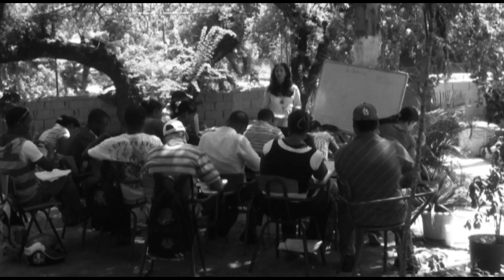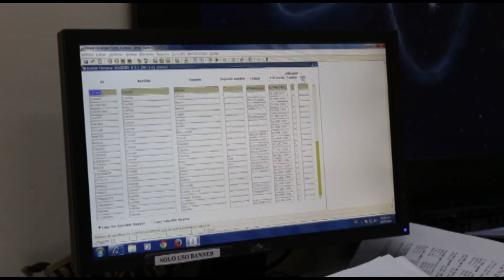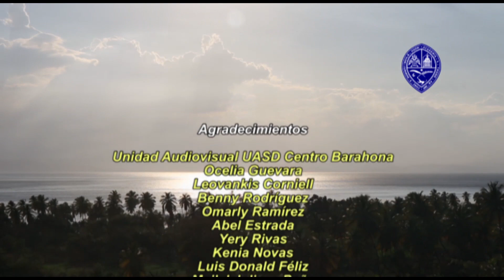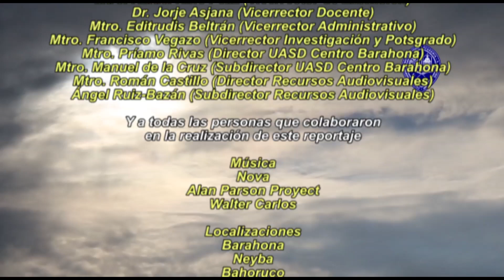REPORTAJE HISTORIA UASD CENTRO BARAHONA